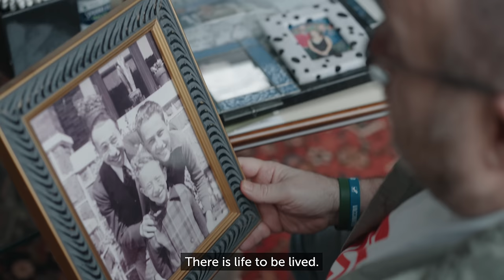Finding Answers in the Fight Against Alzheimer's - Phil's Story (60 sec)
Alzheimer’s disease is not a normal part of the aging process. Phil’s story shows the challenges that come with an early diagnosis alongside the hope that he has for living life to the fullest.

Learn more about Alzheimer’s disease and dementia, including Alzheimer’s signs, symptoms, and treatment information from BrightFocus Foundation